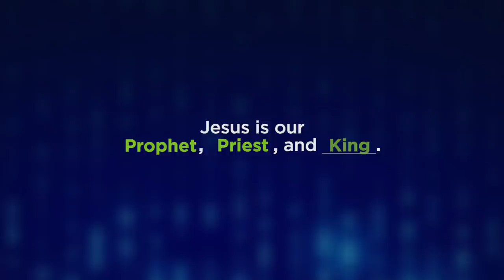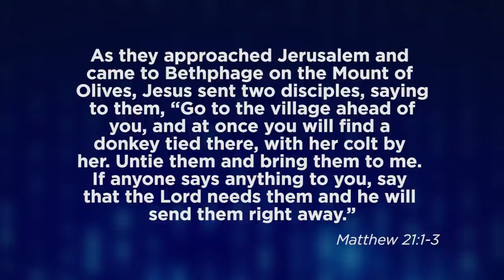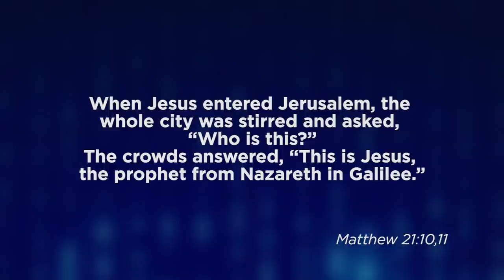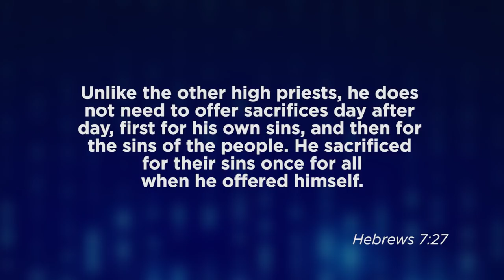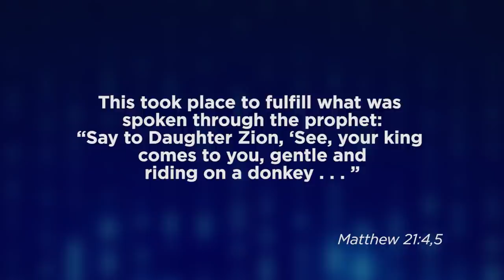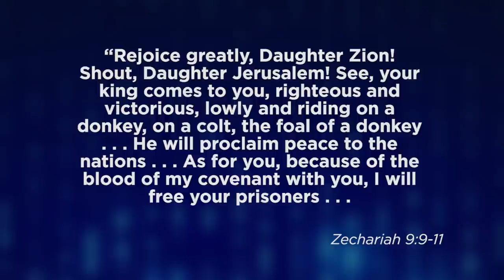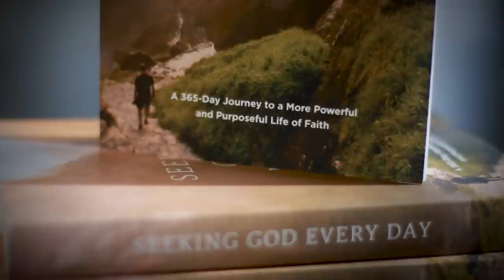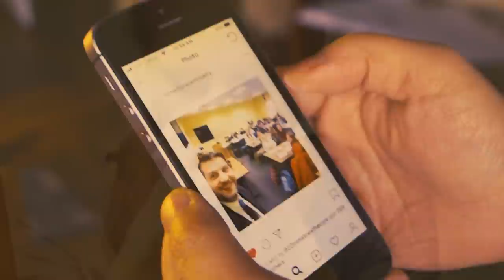Less Me: Jesus in 3 Words // Mike Novotny // Time of Grace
Who is Jesus? Pastor Mike's answer consists of just three simple words. Yet through these words that succintly encapsulate Jesus' identity, you will see how your struggles and fears can be put to rest.

Get your copy of our 365-day devotional, "Seeking GOD Every Day"

Follow Pastor Mike on Instagram @pastormikenovotny